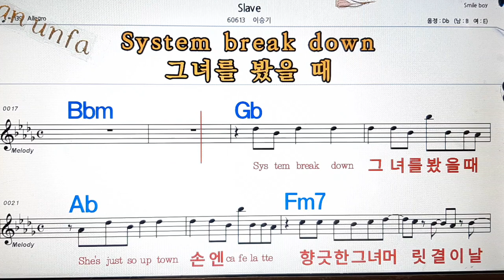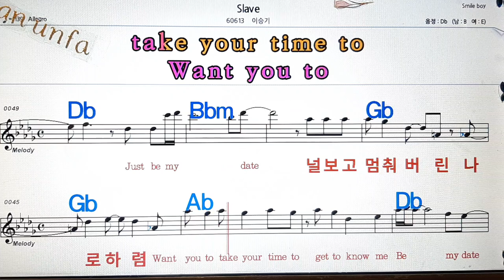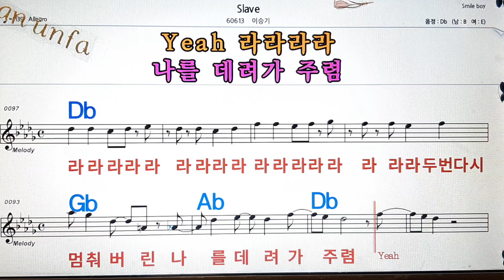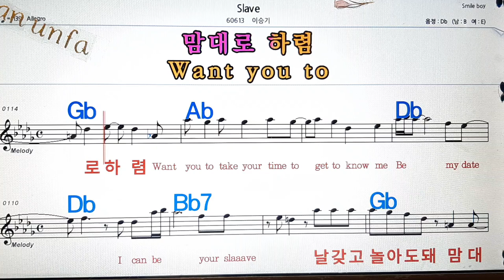Slave/이승기💋노래방, 통기타 , 코드 큰악보, 가라오케, 반주💖Karaoke, Sheet Music, Chord, MR